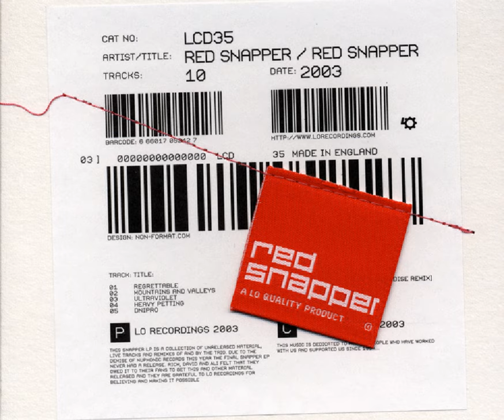Ultraviolet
Ultraviolet · Red Snapper · Red Snapper

Red Snapper